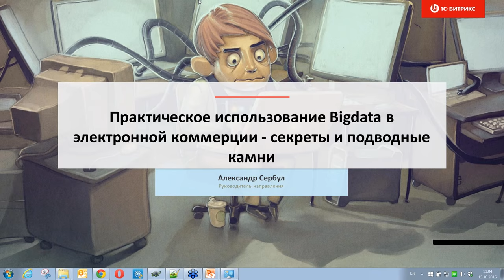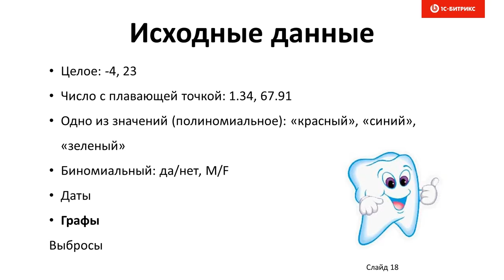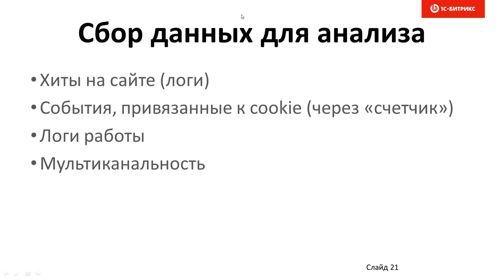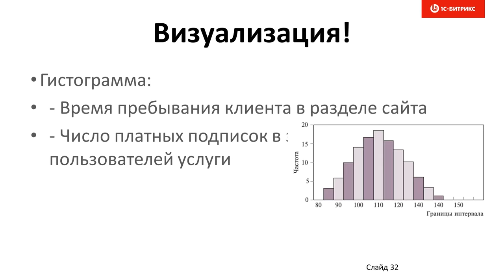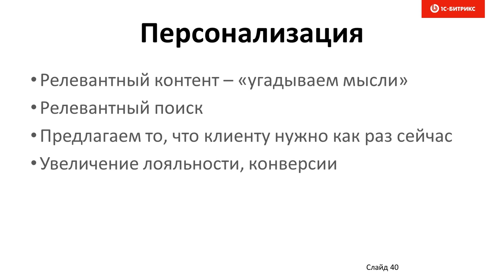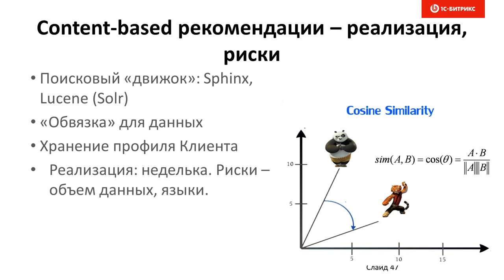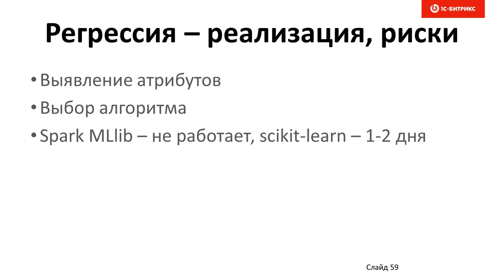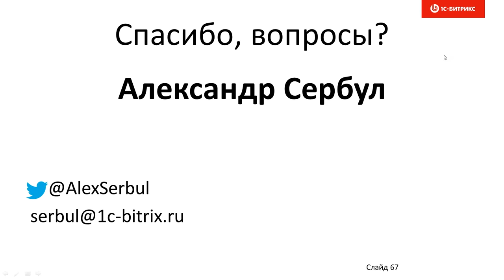BigData и машинное обучение для e-commerce и не только (вебинар)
BigData и машинное обучение показывают высокий рост популярности: с их помощью можно увеличить конверсию и прибыль проекта в несколько раз.

Мы узнаем, кто наши клиенты, и выстроим выгодную и эффективную для нас стратегию. Александр Сербул.